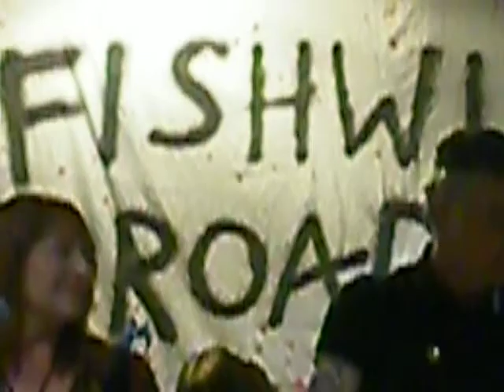Fishwife's Broadside - 21st Century England - St Paul's Church, Brentford - Saturday 3/12/2011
Fishwife's Broadside at St Paul's Church, Brentford on Saturday 3rd December 2011.  Filmed by Lee McFadden